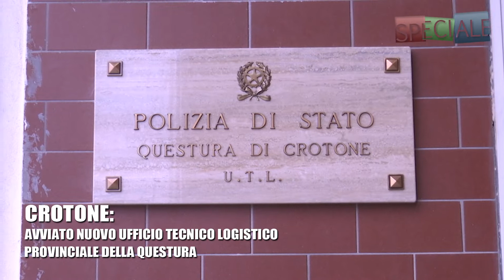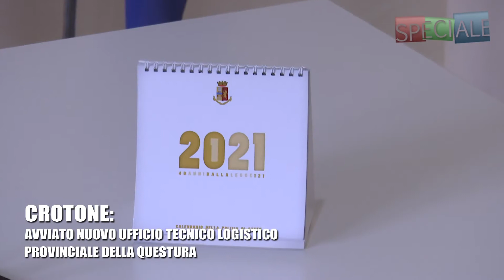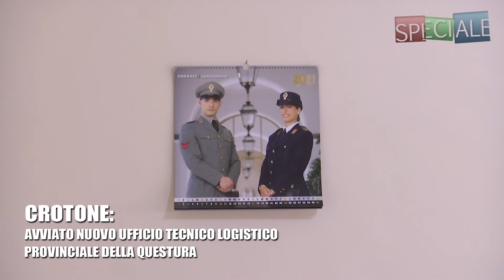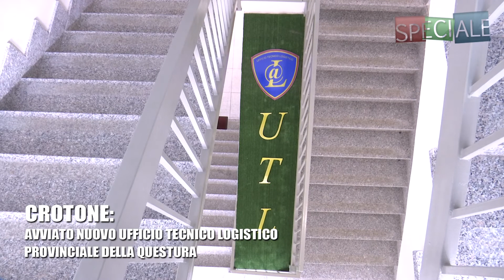SPECIALE CROTONE AVVIATO UFFICIO TECNICO LOGISTICO PROVINCIALE DELLA QUESTURA 17 DIC